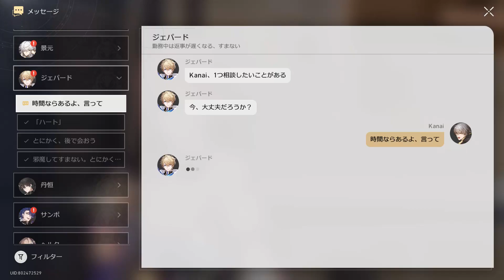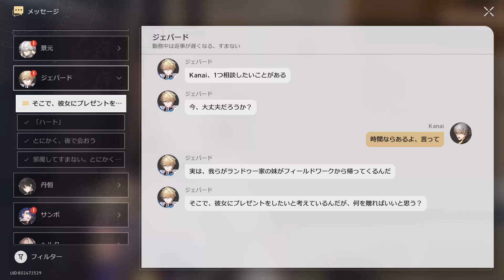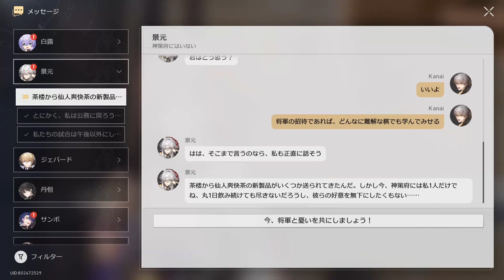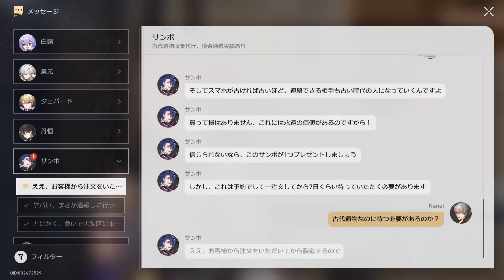【崩壊スターレイル】Message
【Tite】崩壊スターレイル
【Developer】Hoyoverse
【price】Free(JPY）

〇備考
無課金
ストーリー重視でプレイします